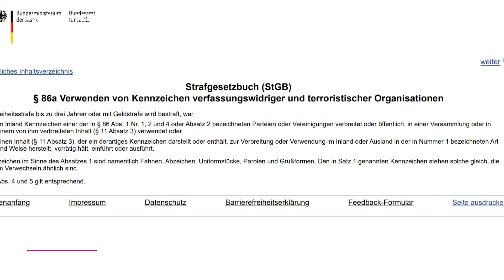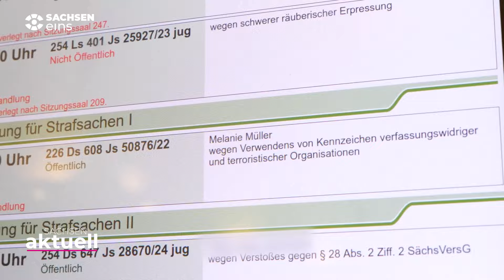MELANIE MÜLLER auf der ANKLAGEBANK: Hitlergruß oder harmlose Geste? I Sachsen Fernsehen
Schlagersängerin Melanie Müller steht seit heute morgen vor dem Amtsgericht Leipzig. Der Vorwurf: Sie soll 2022 bei einem Konzert mehrfach den Hitlergruß gezeigt haben. Des Weiteren wird ihr Drogenbesitz vorgeworfen. Beides wies der Anwalt der Schlagersängerin beim heutigen Prozessauftakt zurück